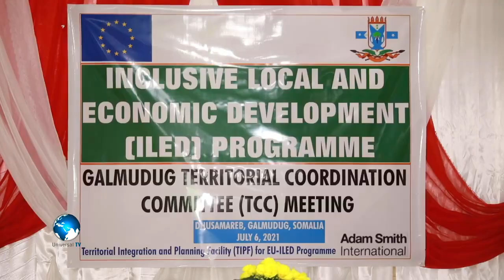Shirka Sadax biloodlaha ah ee Gudigga xiriirka Mashruuca Horumarinta Dhaqaalaha Dalka